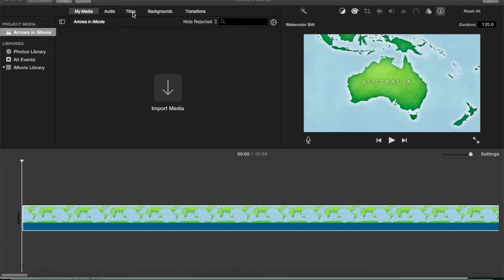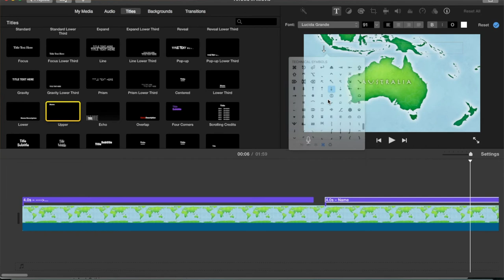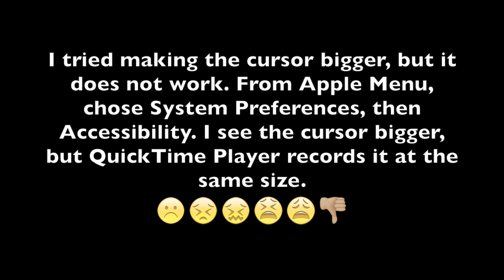Putting Arrows in iMovie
Two approaches are shown, from my learning to do this:
1. Using iMovie Titles to insert arrows, including the useful shortcut Command - Control - Spacebar.
2. Using QuickTime Player to record the cursor (from moving the mouse)  using it as the arrow.